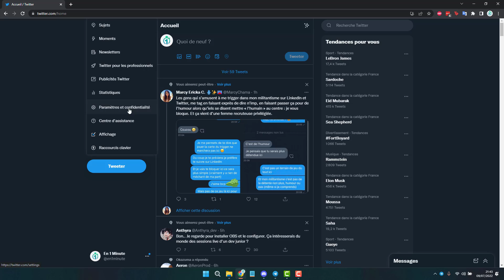Modifier votre adresse email sur Twitter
Comment changer et modifier votre adresse email de votre compte et profil Twitter, le réseau social